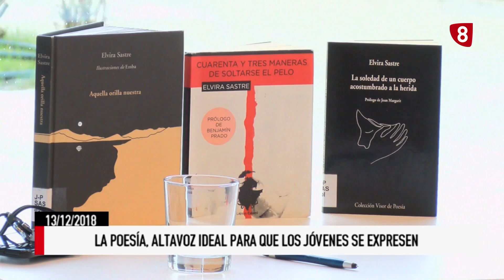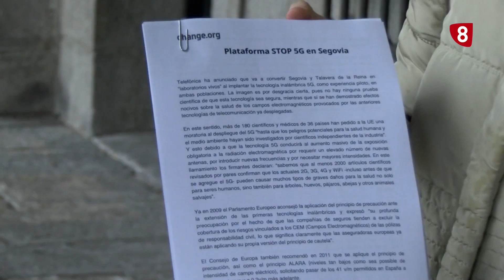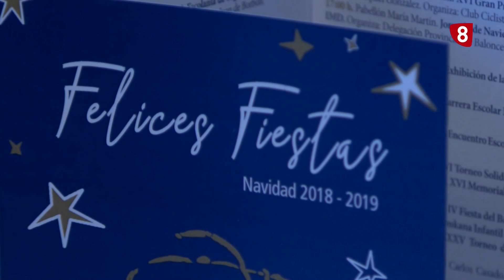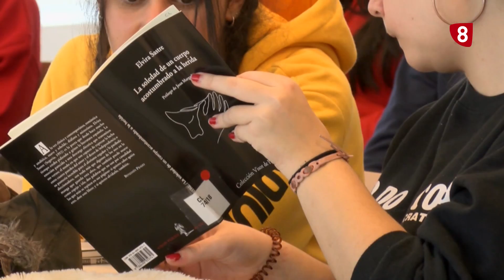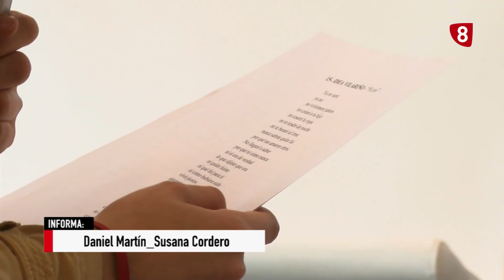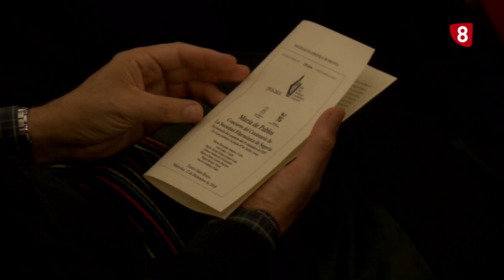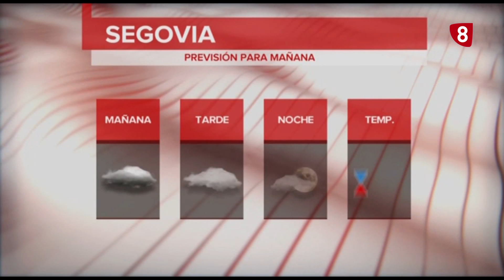Informativo La8 Segovia 1ª edición 13 12 18